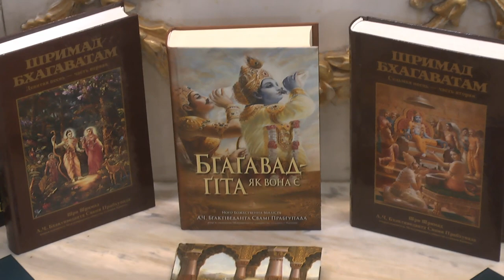18.02.2024 Maha kirtan ISKCON Dnipro Ukraine